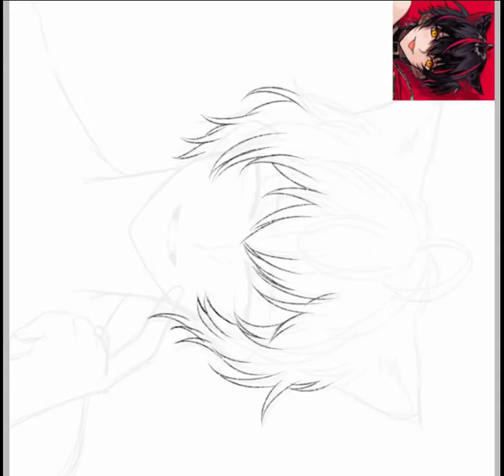RAO KUN BD PROJECT